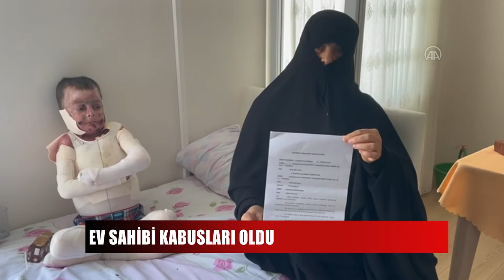Ev sahibi kabusları oldu!